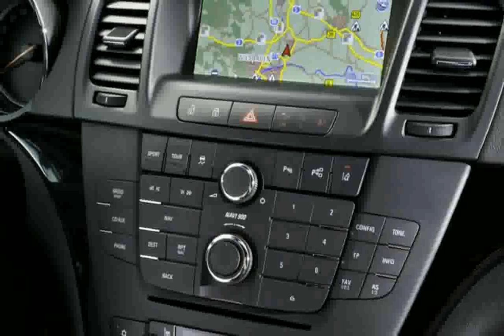Opel Insignia 2.0 CDTi BiTurbo 195CV Sportive Automático Fotos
opel insignia 2.0 cdti
opel insignia 2.0 cdti test
opel insignia 2.0 cdti top speed
195 cv opel insignia 2.0 cdti biturbo sportive 4p 4x4
opel insignia 2.0 cdti 160ps top speed
opel insignia 2.0 cdti acceleration
opel insignia 2.0 cdti 195 hp
opel insignia 2.0 cdti biturbo 195 cv